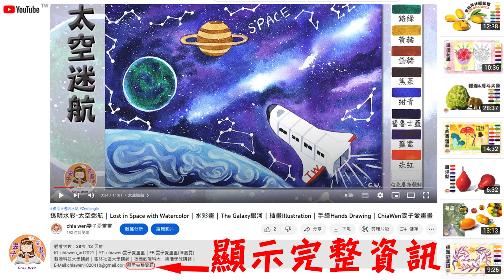透明水彩-抒壓薰衣草｜Lavender Painting with Watercolor｜Illustration｜手繪｜Hands Drawing｜療癒的水彩畫｜Chia Wen 雯子愛畫畫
朝陽科技大學講師｜樹林社區大學講師｜板橋致理科大．樂活學苑講師｜

【影片重點】
00:00嘉雯老師的開課資訊
00:24抒壓薰衣草與色票
00:29構圖
00:46縮時影片
10:30完成

【嘉雯老師的開課資訊】：
一、【樹林社大-112年春季班】
1.【輕鬆學透明水彩A】
上課日期：112年03月10~112年06月30日(每週五晚上19:00-21:30)(18週課程)。
上課地點：樹林國小(新北市樹林區育英街176號)

二、【樹林社大-112年秋季班】
1.【魔法禪繞畫】
上課日期：112年09月07日~112年12月28日(每週四晚上19:00-21:30)(18週課程)。

2.【透明水彩插畫趣】
上課日期：112年09月08日~113年01月05日(每週五晚上19:00-21:30)(18週課程)。

2.【透明水彩插畫趣】
課程網址：待上架

1.【小清新彩色禪繞畫】
上課日期：112年6月26日~112年8月28日(每週三晚上19:00-21:00) (10週課程)
上課地點：致理科大(新北市板橋區文化路一段313號)

2.【魔法禪繞畫】
上課日期：112年6月27日~112年8月29日(每週二晚上19:00-21:00) (10週課程)
課程網址：待上架

3.【透明水彩插畫趣】
上課日期：112年6月28日~112年8月30日(每週二晚上19:00-21:00) (10週課程)

【材料Drawing Materials Introduction】：
1.法國山度士中粗紋水彩紙300克全棉(Canson Arches 300g 100% Cotton)
2.法國拉斐爾柯林斯基貂毛水彩筆2號(2 NO. Raphael 8404 kolinsky)
3.法國伊莎貝半貂毛水彩筆10號( 10 NO. ISABEY 6224i SYRUS)
4.日本前山金絲尼龍毛圭筆3/0號(3/0 NO.11-2 Drawell Golden Nylon Handmade Japan)
5.英國溫莎牛頓透明水彩顏料(Winsor&Newton Watercolor)
6.日本好賓透明水彩顏料(Holbein Artists' Watercolor)

背景音樂：Nocturne in B major, Op. 9 no. 3